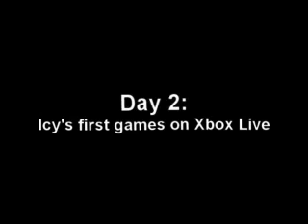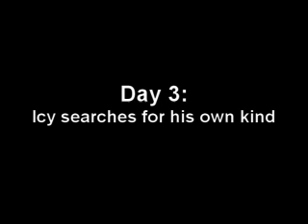Life of an Elite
This was QsK's first machinima vid ever. Made around June 2006. Instant classic.